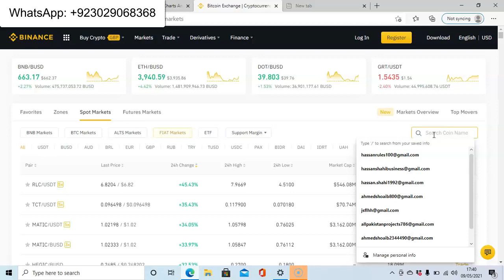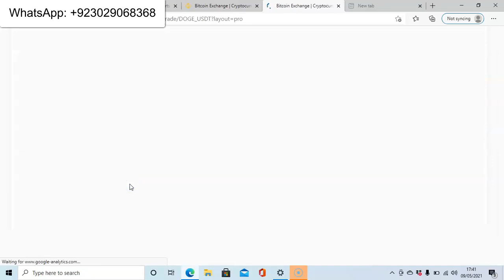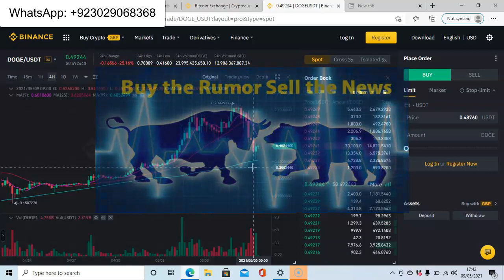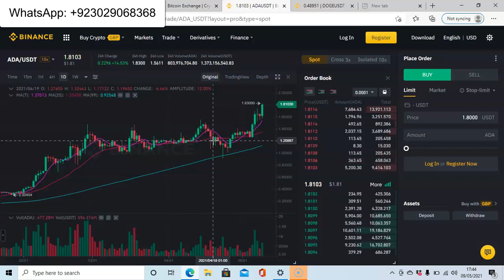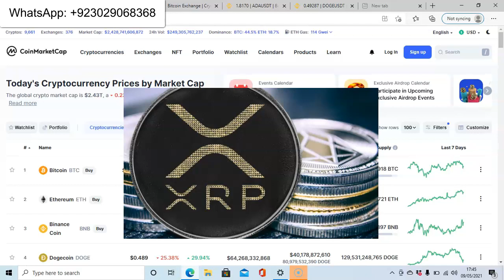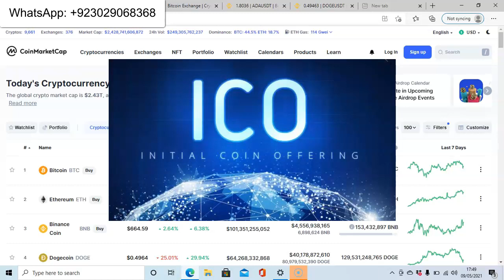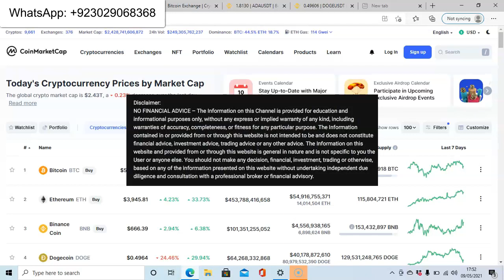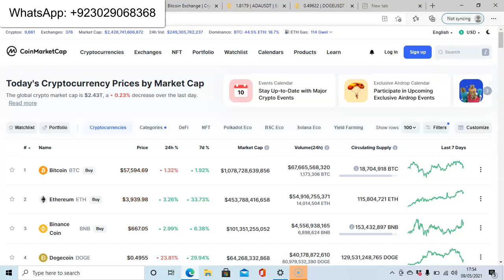My Crypto Experience | Pakistani Elon Suck | DogeCoin | Buy The Rumor Sell The News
WhatsApp for private group information